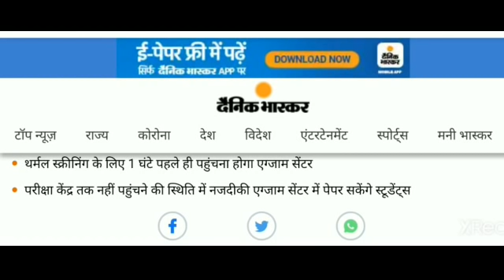IGNOU ONLINE ASSIGNMENT SUBMISSION DATE EXTEND होगी या नहीं? Exam hall की guidlines क्या है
ignou new notification latest update ignou assignment submission online ignou grade card ignou exams ignou June exam form 2020 ugc exams guidlines ignou exams